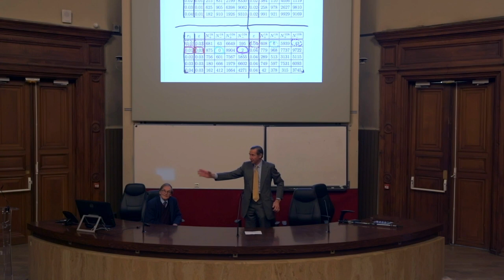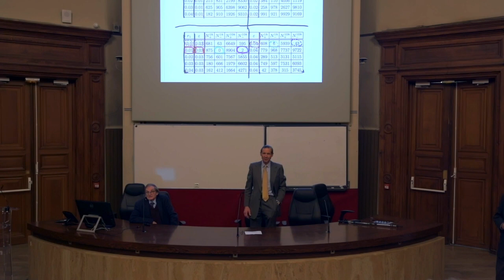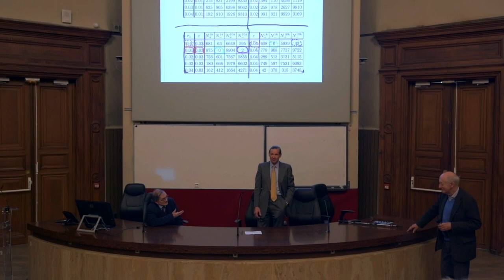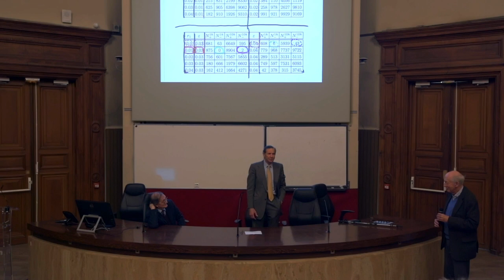Part 3/3 - Professor Sir Roger Penrose : « Hawking points in the cosmic microwave sky »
The Cambridge Cutting Edge Lectures takes place in Paris, covering important modern scientific topics, delivered by world-class scientists, offered by the Cambridge Society of Paris. Andrew Lyndon-Skeggs, president of the Cambridge Society of Paris. Video, sound, editing : Jean-Luc Mignon. Filmed at the Conservatoire national des arts et métiers, Paris - France Paris 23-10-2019